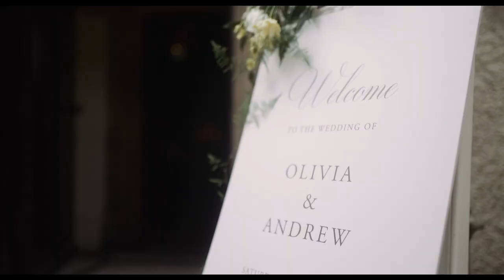Olivia & Andrew // Weddings at Mitton Hall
Oh my, what a wonderful day we had with Olivia & Andrew at the end of June, SCORCHING!
Starting off with a fun and relaxed morning at Olivia’s parents house, we learned about Rate My Banana, the value of Country & Western Music and was introduced to Liv’s childhood teddy (who makes an appearance in the feature film).
A beautiful ceremony in the Ribble Valley followed this, and then to one of our very favorite venues, Mitton Hall with the queen of weddings, Leslie Anne x
Joining us on this day filled with laughter, lots of sun and dancing, we had Nick English Photography and one of our favorite wedding guests, Jack Watkins (thank you for the music sir).
What a truly wonderful day we had with Mr & Mrs Frazer, thank you for inviting us, your wedding film will be with you very soon.
Lots of Love, Ro & Lisa x